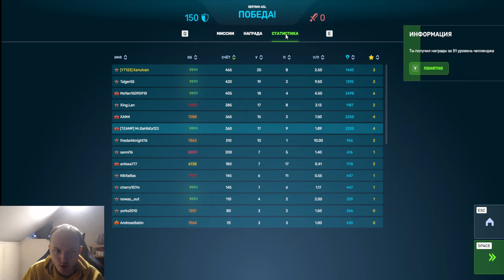ЭТО УБИВАЕТ ТАНКИ ОНЛАЙН! ГЛОБАЛЬНАЯ ПРОБЛЕМА МАТЧМЭЙКИНГА! ПОЧЕМУ НЕ ВАЖНА ПОБЕДА В ТАНКАХ ОНЛАЙН